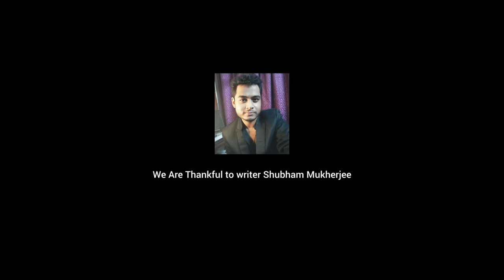Esho Ma Durga Ma | Rajdeep Roy Chowdhury | Chetana Das | lyrics -Subham Mukherjee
Credits

Singer - Rajdeep Roy Chowdhury
female singer - Chetana Das
lyricist - Subham Mukherjee
Compose - Rajdeep Roy Chowdhury
Music arrangement - Pintu Pramanik
Mix and Masterad - Pintu Pramanik
Video graphi - Ashim Mondal, Anupam Dhali
Editing - Rajdeep Roy Chowdhury
Choreography - Arup Kumar Patra, Madhumita Mukherjee ( Bamonpukur Agamani )

Dance Credits

Labani Das, Aritra Mandal, Sumit Das, Joydip Naskar, Rima Dhali, Samridhi Mandal, Debadrita Mondal, Samrat Das, Akash Patra, Srabanti Das, Mangala Das

durga puja
durga kavach
durga saptashati path
durga aarti
durga mata ki aarti
durge durgat bhari
durgamma songs in telugu
Q
a
pujor gaan
puja song
pujor gaan bengali
pujo pujo premer gondho
puja
puja parikrama 2023
pujo song
puja gaan
pujya rajan ji maharaj bhajan
pujo pujo gondho niye
pujorgan rajdeep
rajdeep official pujor gan
esho ma Durga ma